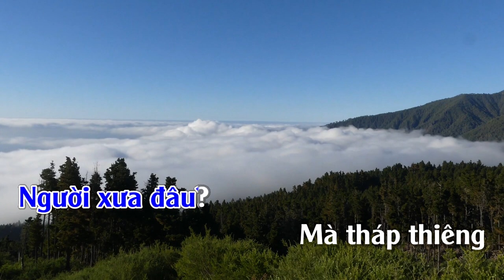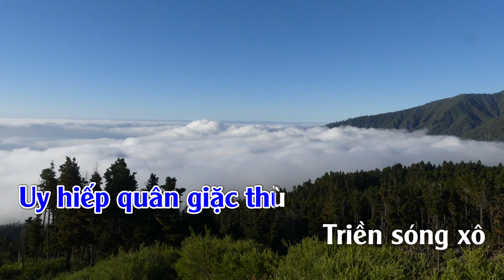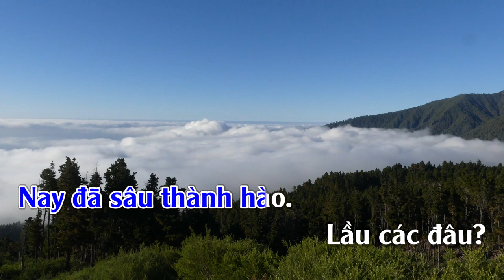Hận Đồ Bàn | Karaoke | Nam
Hận Đồ Bàn : Sáng Tác :Xuân Tiến